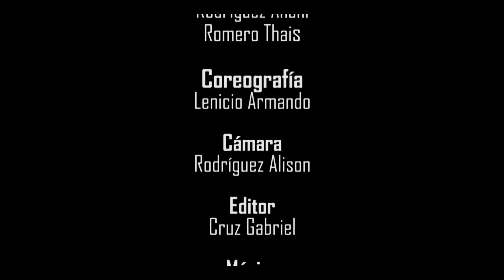Mi Gente - J. Balvin/ Atomic - Te De Campana //Coreografia 2017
Nuestro primer vídeo de baile después de mucho tiempo.

Más información
Canción
Mi Gente
Artista
J Balvin
Álbum
Mi Gente
Bajo licencia de
The Orchard Music, UMG, News NV, Believe Music, SME, WMG (en representación de 541); UBEM, UMPG Publishing, ASCAP, Heaven 11, UMPI, CMRRA, AMRA, Kobalt Music Publishing, EMI Music Publishing y 11 sociedades de derechos musicales
Cómpralo ahora mismo en Google Play

Más información
Canción
Te de Campana (Remix) (feat. Shelow Shaq)
Artista
Atomic Otro Way
Álbum
Jl Music Coleccion 1
Bajo licencia de
TuneCore (en representación de JL Music); CMRRA, TuneCore Publishing y 11 sociedades de derechos musicales